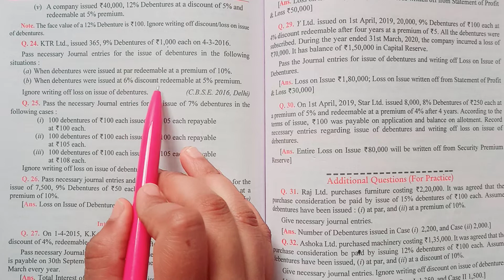Class 12 Accountancy|D.k Goel solution|Ques.no.24|Issue of Debentures|Term-2|(2021-22)